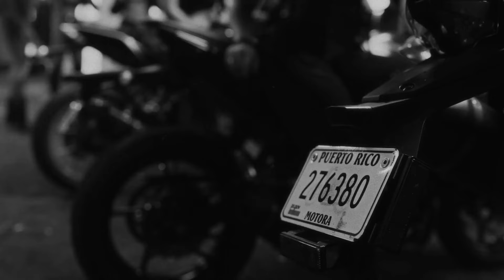iZaak x Luar La L Type Beat "PATENTE" | Trap Instrumental 2024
Si quieres distribuir tu cancion por plataformas por favor compra una licencia.
**(COMPRA 2 LICENCIAS Y LLEVATE OTRA GRATIS)**

(Prod. by redpvblo)